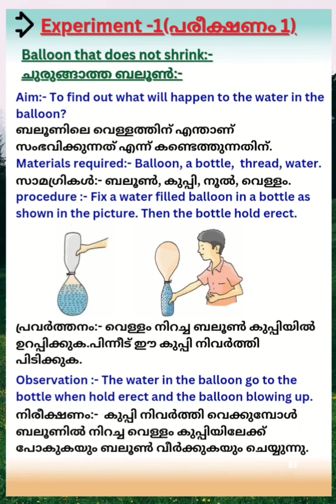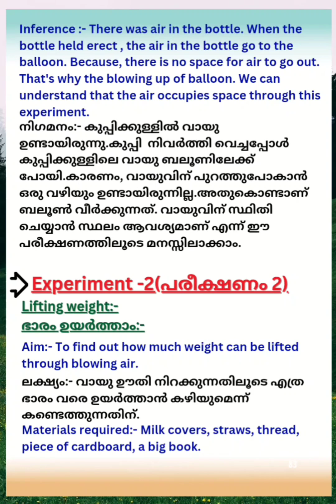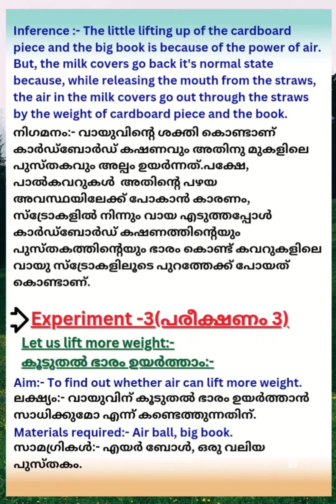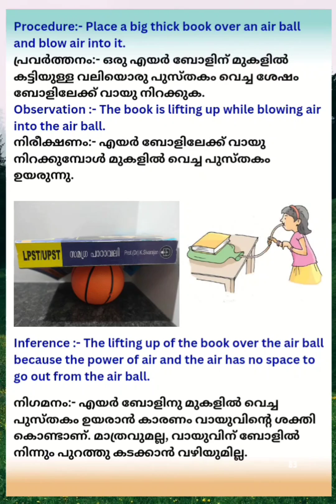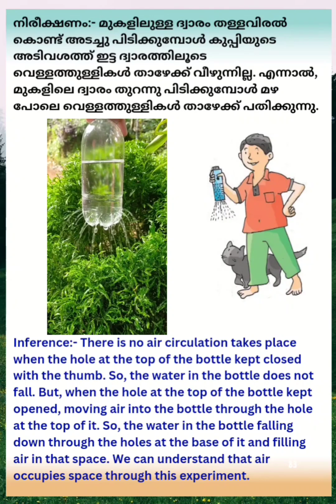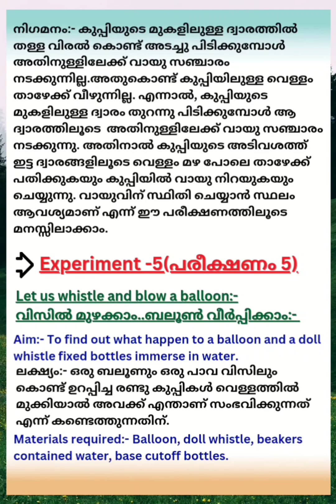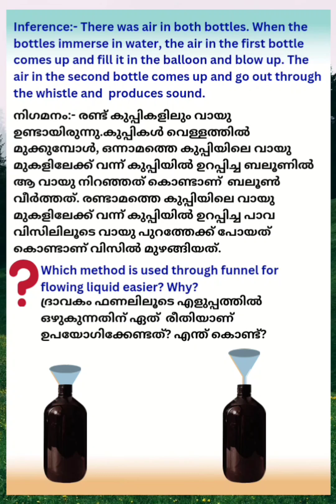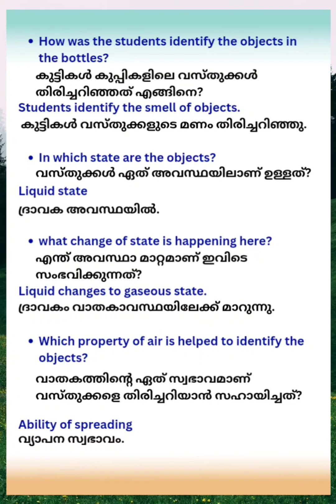STD 4-E V S(പരിസര പഠനം)/UNIT 7-AS STONE.. AS WIND..- കല്ലായ്..കാറ്റായ്../EXTENDED EXPERIMENTS/PART 4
hey dear friends, here is a video of extended experiments in subject E V S (പരിസര പഠനം), UNIT 7 - AS STONE.. AS WIND..- കല്ലായ്.. കാറ്റായ് for English and Malayalam medium students studying in class 4.
Search including,
std 4 evs as stone as wind,
std 4 evs activities,
class 4 evs by magnet brains,
victers class std 4 evs,
4th standard evs each drop question answer,
class 4 evs demo,
4th standard evs 1 digest,
4th standard evs 2 digest,
class 4 evs a day with nandu worksheet,
class 4 evs digestive system,
class 4 evs each drop,
std 4 evs exam 2023,
std 4 evs ear to ear,
std 4 exam winner vs,
ekam kasoti std 4 evs,
onam exam std 4 evs,
4 std evs question paper english medium,
std 4 onam exam question paper evs malayalam medium,
std 4 evs first term question paper 2022 english medium,
std 4 evs first term question paper english medium,
std 4 evs going to school,
class 4 evs reaching grandmother's house,
class 4 evs going to school question answer,
class 4 evs going to school worksheet,
class 4 evs go around the forest question answer,
learn think and grow std 4 evs unit 2,
learn think and grow std 4 evs chapter 1,
evs std 4 chapter 1 going to school,
class 4 evs half yearly question paper,
class 4 evs hu tu tu,
class 4 evs holiday homework,
4th standard evs honey sweet honey notes,
4th standard evs honey sweet honey,
class 4 evs hindi medium,
class 4 evs homework,
class 4 evs honey sweet honey,
class 4 evs half yearly question paper 2022-23,
4th standard evs habitat,
home learning std 4 evs,
std 4 evs the leaf too has to say,
std 4 evs chapter 1 habitat,
std 4 evs 1 variety in food question answer,
4th standard evs shelter its variety notes,
4th standard evs in kannada,
class 4 evs a river's tale question answer,
class 4 evs important questions,
class 4 evs a busy month,
class 4 evs nandita in mumbai,
std 4 evs the road to independence activities,
std 4 evs unit 2 info mirror,
std 4 evs chapter 3 important questions,
kite victers std 4 evs